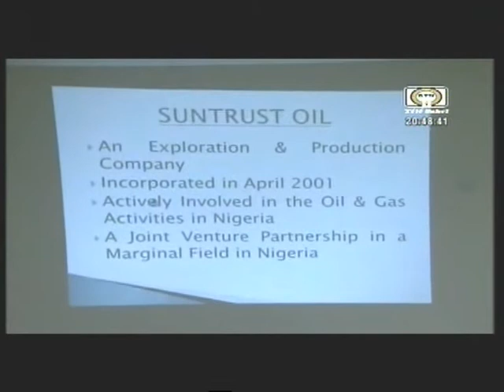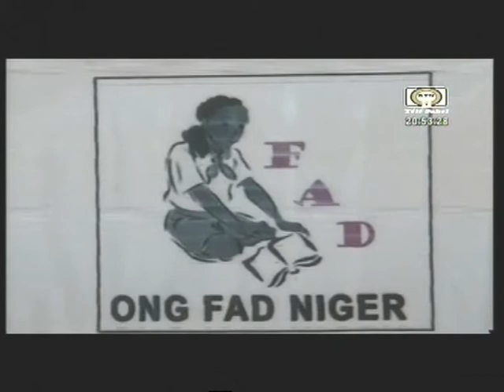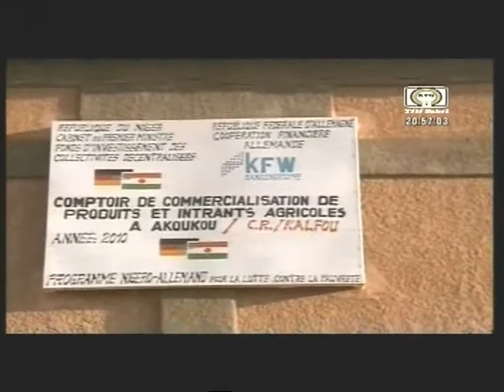Edition de 20h du JT du Mardi 11 Mars 2014